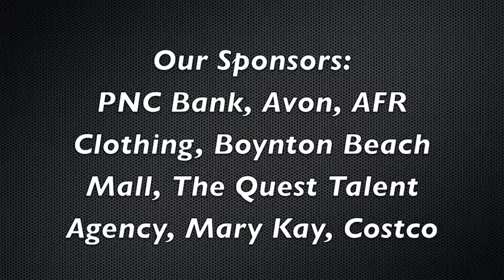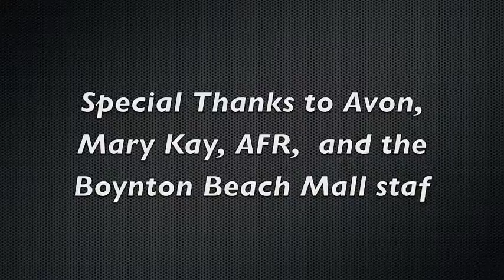M.A.E "I Smile" Live @ the Boynton Beach Mall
M.A.E Performing "I Smile" at the Boynton Beach Mall May 7th, 2011 hosted by Renda Writer and Cierra "the Midday" Goddess